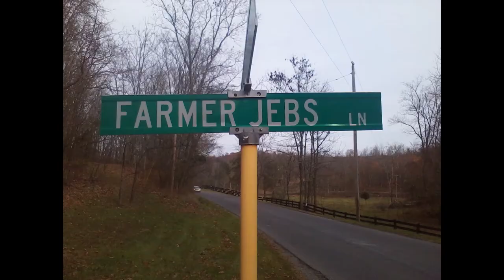Tuscarora Trail Siler, VA to Gore, VA with City Slicka.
This video contains pictures taken by my friend City Slicka on his southbound Tuscarora Trail Thru Hike in the fall of 2014.  This section is about 12 miles long.  I joined him on this section with my German Shepard dog Patsy.